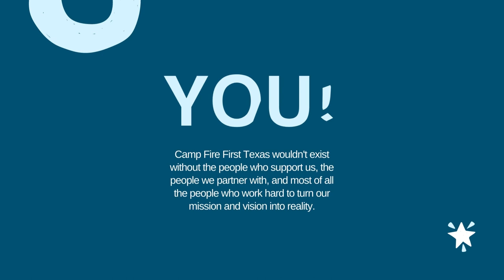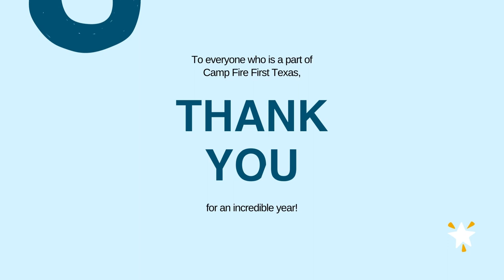Camp Fire First Texas' Biggest Highlight of 2022...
Our 22nd and biggest highlight of 2022 is YOU!

That's right. Camp Fire First Texas wouldn't exist without the people who support us, the people we partner with, and most of all, the people who work hard to turn our mission and vision into reality.

We could not have imagined what 2022 would bring. We are incredibly grateful for the families who trust us to provide out-of-school time and outdoor learning programs for their children, the organizations and foundations that sponsor and support our work, the early childhood educators who are dedicated to building their careers, and to our leadership and staff for their creativity, diligence, and passion.

To everyone who is a part of Camp Fire First Texas, THANK YOU for an incredible year in 2022!

We can’t wait to see what we accomplish together in 2023.

Check out our full blog - Year End Review: 22 Highlights for Camp Fire First Texas in 2022